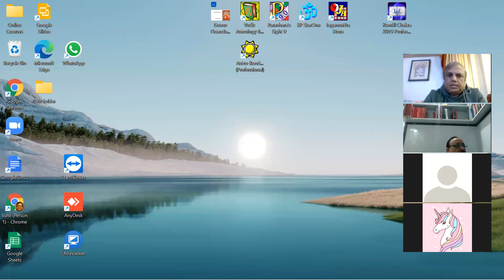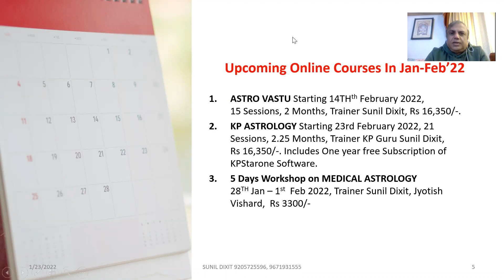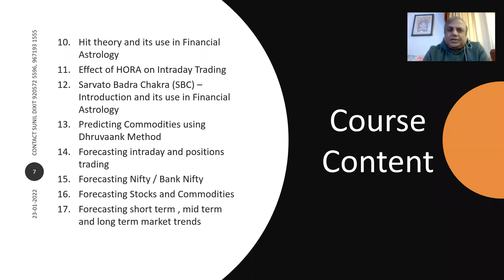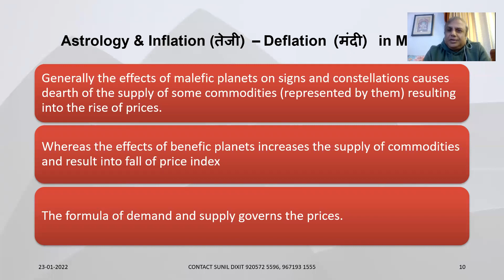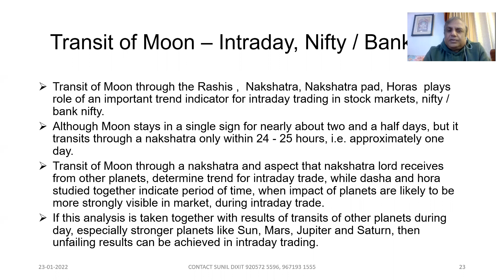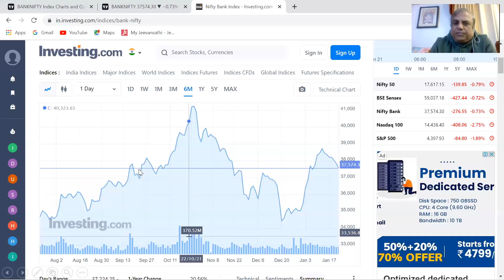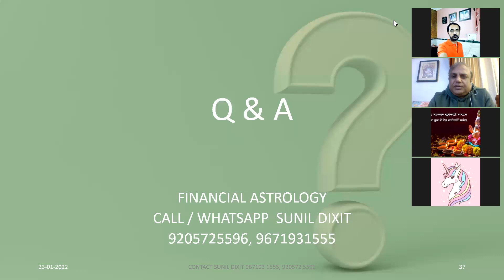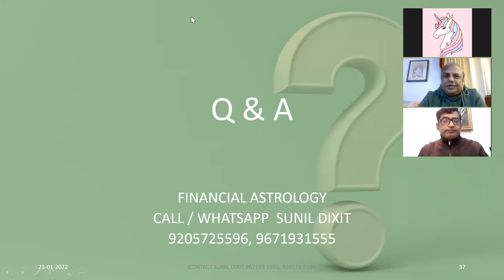Webinar Financial Astrology Stock & Commodities by Sunil Dixit | 23-Jan-2022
Learn to Forecast Stock Market and Commodities using Vedic, Mundane (SBC) and Modern Astrology by Guru Sunil Dixit.

2 Months Financial Astrology Stock Market and Commodities Course Started on 27th Jan 2022.

Enrollments are open.